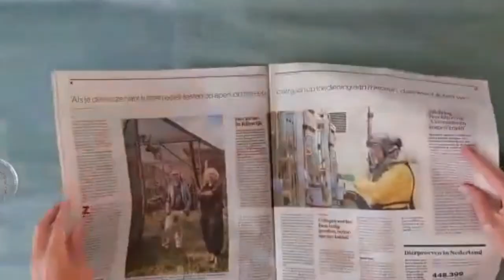DIY flessenpost: zo pak je origineel een cadeaubon in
Wij laten je zien hoe je origineel een cadeaubon inpakt in een glazen potje.

IDEEFABRIEK
Ideefabriek is een platform met ideeën voor bijzondere momenten. Iedereen zit wel eens met de handen in het haar, omdat ze even niets creatiefs kunnen bedenken. Wij willen je daar graag mee helpen en je laten shinen op die verjaardag, bruiloft of babyshower.